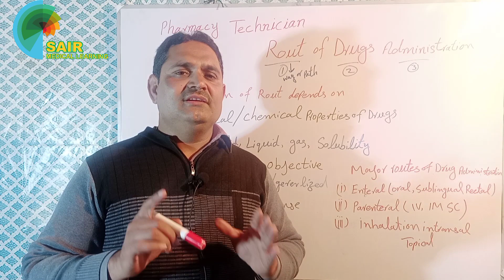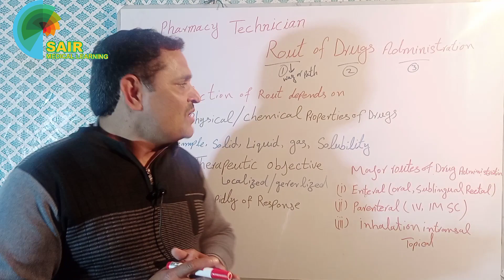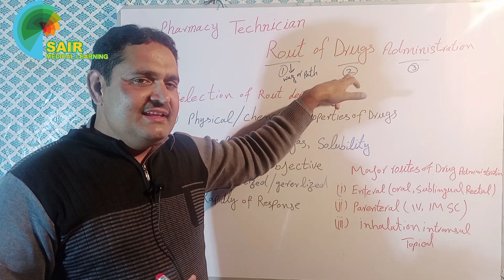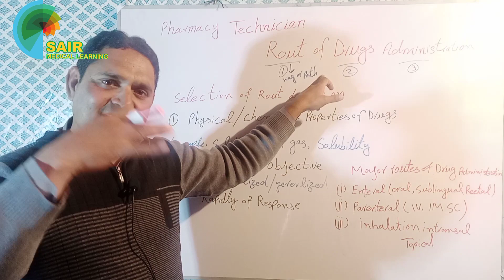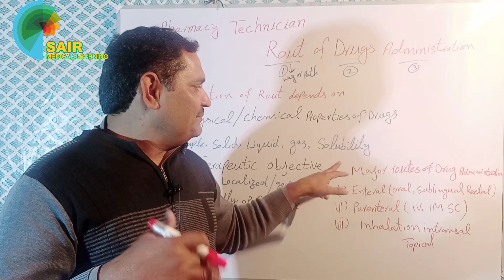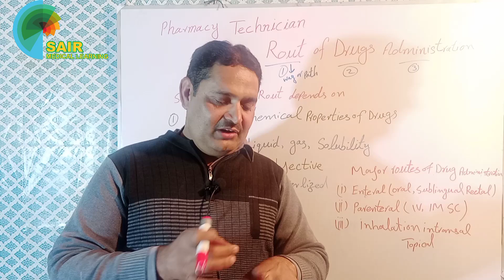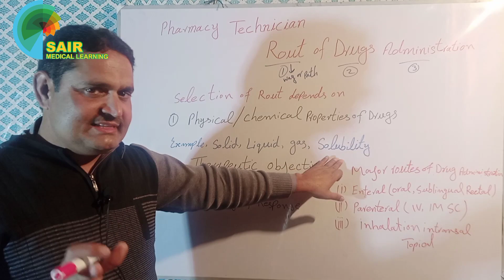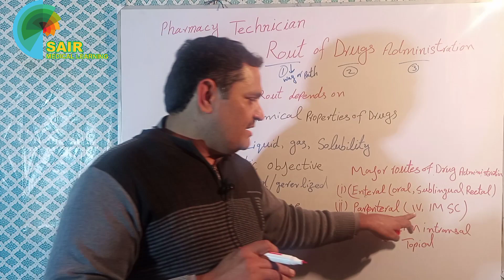Routes of Drugs Administration - Pharmacology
In this video Asghar Sair Tells about Routes of Drugs Administration Pharmacology of Pharmacy Technician in Hindi and Urdu language

1. Routes of drugs administration pharmacology

2. Pharmacy technician pharmacology

3. Routes of drug administration in Hindi

4. Routes of drug administration in pharmacology